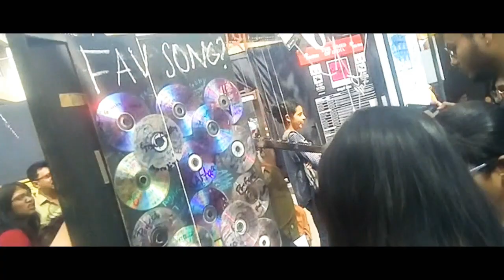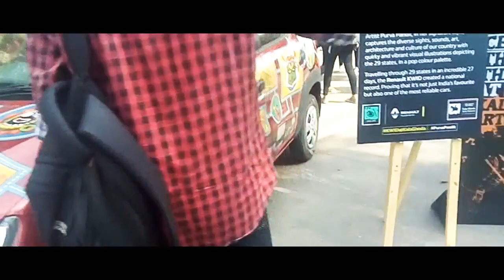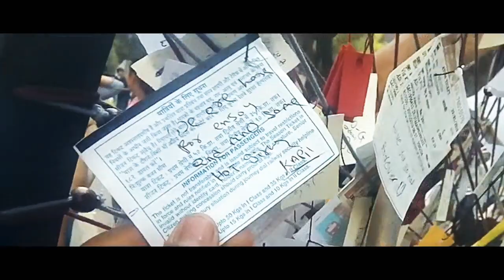KALA GHODA ART FESTIVAL 2019 || DAY 1 || FULL CINEMATIC VIDEO